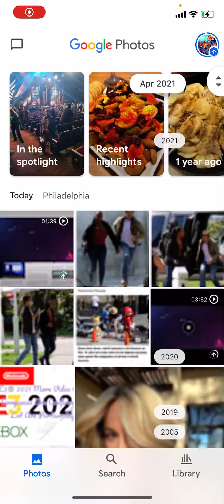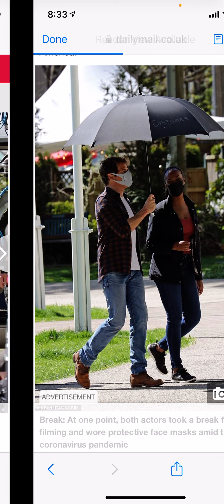Sonic The Hedgehog 2 Leaked By A User.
Alright Guys Tell Me In The Comments Below What’s You’re Thoughts On This Video About “Sonic The Hedgehog 2 Movie Leaked By A User” Now Take It With A Grain 🌾 Of Salt 🧂 Okay I know that this is kind of getting weird this lately But To Believe Yeah Knuckles Will be appear in the movie I mean don’t give me wrong we just saw the whole Enchinda Thing But I Have Good Sources on Movies But Anyways I’ll See You In The Next Video Peace ✌🏾 🎮🎮🎮🎮🎮🎮🎮🎮🎮🎮🎮🎮🎮🎮🎮🎮🎮🎮🎮🎮🎮🎮🎮🎮🎮🎮🎮🎮🎮🎮🎮🎮🎮😎😎😎😎😎😎😎😎😎😎😎😎😎😎😎😎😎😎😎😎😎😎😎😎😎😎😎😎😎😎😎😎😎😎😎😎😎😎😎😎😎😎😎😎🎮🎮🎮🎮🎮🎮🎮🎮🎮🎮🎮🎮🎮🎮🎮🎮🎮🎮🎮🎮🎮🎮🎮🎮🎮🎮🎮🎮🎮🎮🎮🎮🎮🎮🎮😎😎😎😎😎😎😎😎😎😎😎😎🎮🎮🎮🎮🎮🎮🎮🎮🎮🎮🎮🎮🎮🎮🎮🎮🎮🎮🎮🎮🎮🎮🎮🎮🎮🎮🎮🎮🎮🎮🎮🎮 FIST 👊🏾 BUMP.